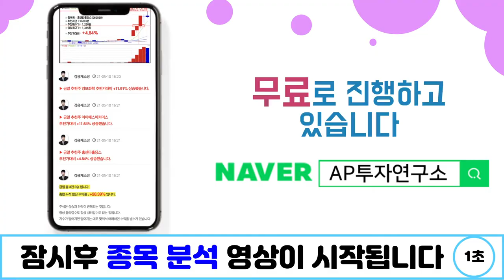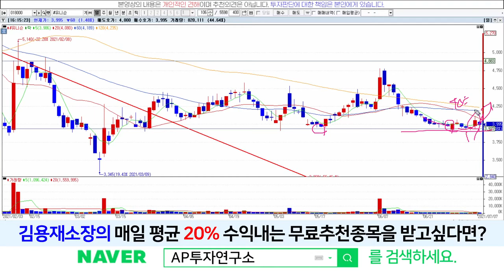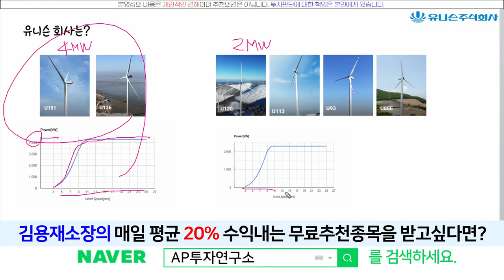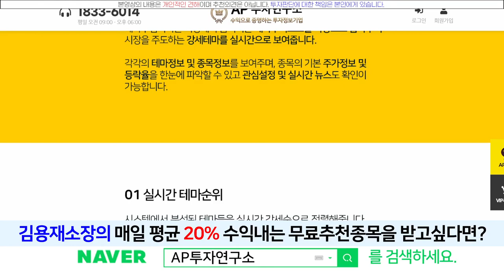유니슨(018000) - 환경논리가 계속 커질거 같네요